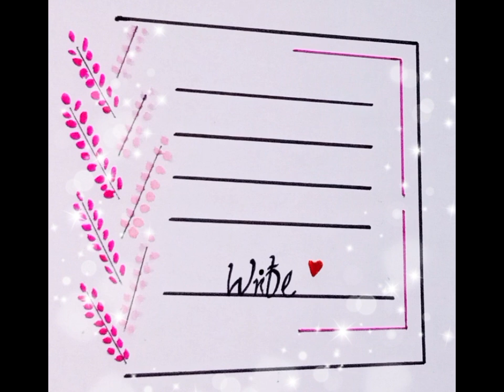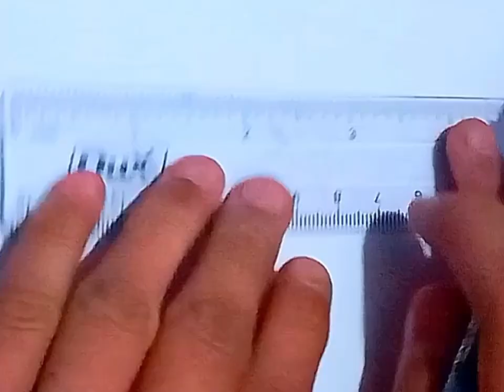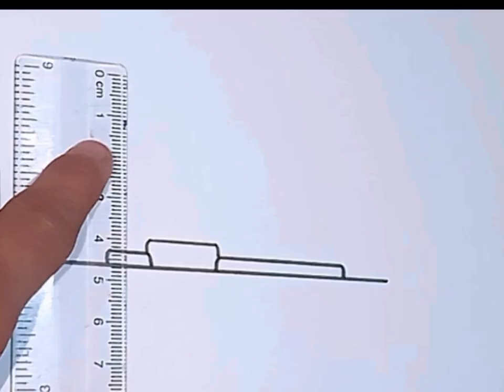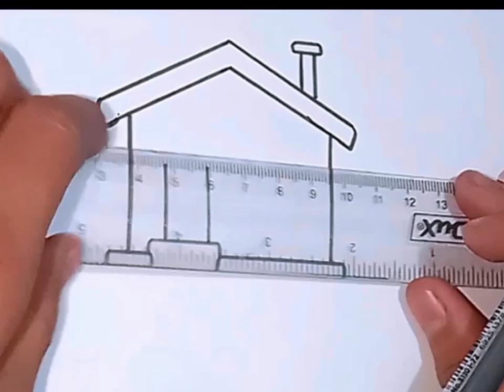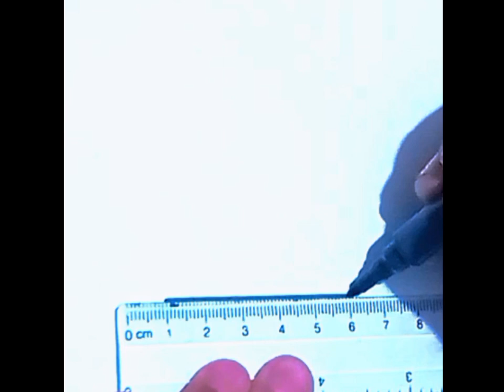Easy DRAWING IDEAS That Anyone Can Do. Drawing Tricks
It doesn't matter how good an artist is, they all started by the basics and improved after practicing a lot. Drawing is a great way to spend your free time. You can improve your drawing skills using our tips. In this video we showed easy drawing techniques that you can repeat right now.

Have you ever started a new skill and found yourself feeling frustrated quickly because you’re not immediately seeing progress? Of course you have. You’re only human! It’s hard to be a beginner at anything—and cultivating rookie art skills can feel especially discouraging, since the results of your efforts are literally right there in front of you. If you don’t like what you see, you might not feel especially inspired to stay with it. But you’ve gotta know that practice makes perfect with any new activity, and drawing is no exception. Learning how to draw takes time and patience.
The only way to improve your drawing skills is to put pencil to paper and practice! Try these drawing ideas for beginners.

Explore a treasure trove of creativity with art and craft channels, offering inspiring and easy-to-follow videos to unleash your artistic talents.
Dive into a world of DIY magic through art and craft channels, where step-by-step tutorials and imaginative projects await.
Delight in the captivating world of art and craft channels, where skilled creators share their expertise, sparking your imagination with every video.